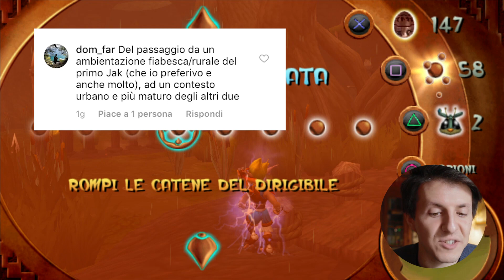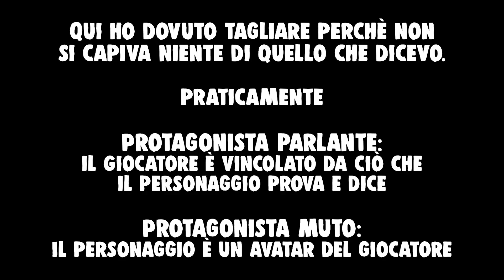Perchè Jak non parla? - JAK AND DAXTER: The Precursor Legacy PS4 n.5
Nella Palude Impantanata ad impantanarci in argomenti difficili, come il passaggio da Jak 1 a Jak 2 e i motivi che hanno portato Naughty Dog a dare la parola al protagonista inizialmente muto.

❤️ Acquistando da questo link, supporti il mio canale!